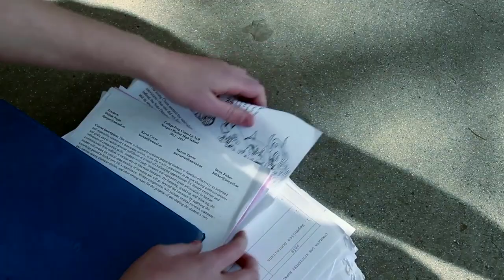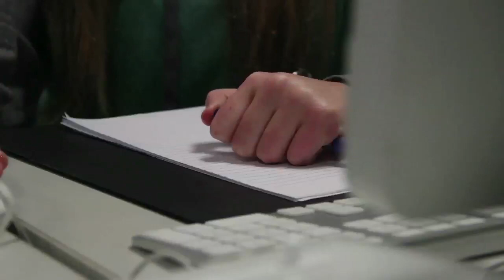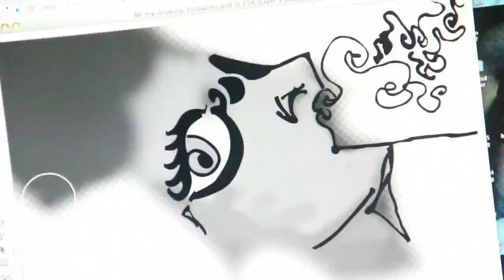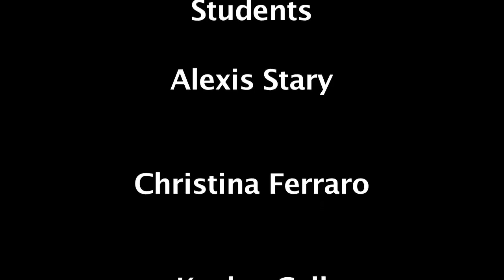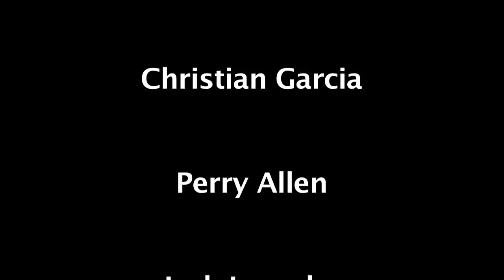BLISS a short film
A story where a young girl decides she doesn't need to rely on others for happiness.